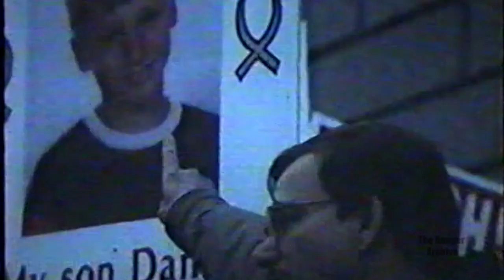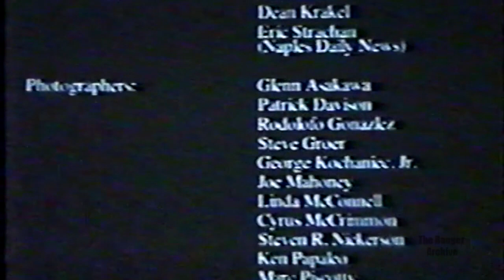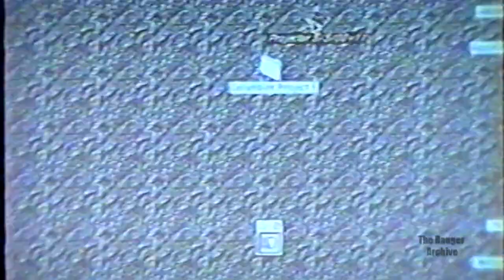Rodolfo Gonzalez - Edith Fox King Lecture - 1995